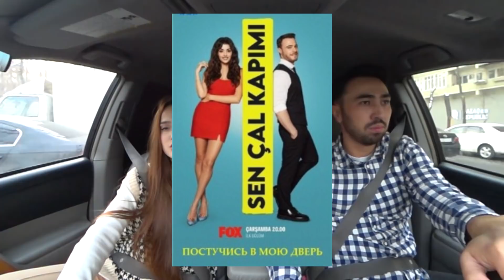40 СҰРАҚ - ABILOVVA MEREY (БІРІНШІ ТОЛЫҚ СҰХБАТ)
40 СҰРАҚ / QYRYQ SURAQ
АБИЛОВА МЕРЕЙ / ABILOVVA MEREY

0:00 - Күн қалай басталды?
1:20 - Блогерлік жолы қалай басталды?
3:28 - Отбасы жайлы
4:36 - Балалық шақ
5:35 - Қайда оқып жатсын?
7:25 - Алматыға келген басты себеп ол контент жасау ма?
7:54 - Инстаграм жайлы
8:17 - Басты табыс көзін инстаграм ба?
8:22 - Бір күнде ең көп ақша?
8:39 - Гардеробта ең қымбат киім?
9:11 - Басын бос па?
9:22 - Жігітпен таңысқанда ең бірінші неге мән бересін?
9:52 - "Ертегі емес" сериал жайлы
11:38 - 2RAR жайлы
13:14 - SADRADDIN туралы шындық
14:47 - Садрадиннын туған жылын айтты
15:05 - ТОП-3 блогер
15:15 - Жыл блогері кім?
16:27 - Хобби
17:21 - DIRECT
18:33 - Саяхат жайлы
21:07 - "Папаға машина алып бердім"
22:19 - Көшеде көп танима?
23:22- Хейтерлерге жауап бересін ба?
24:18 - Қашан қатты куандын?
25:19 - "Димаш Адилет ұнайды"
25:50 - 5 жылдын кейін?
26:51 - Youtub'та кімді көресін?
27:32 - КИНО.СЕРИАЛ
28:13 - Блогерлардан қандай пайда?
29:26 - "Болашақта ән айтамын"
31:34 - Екі сұрақ - бір жауап
35:42 - КОНКУРС!!!